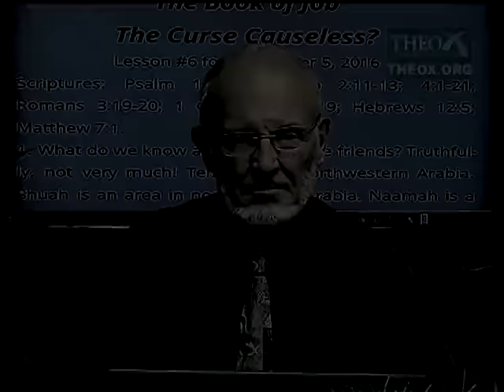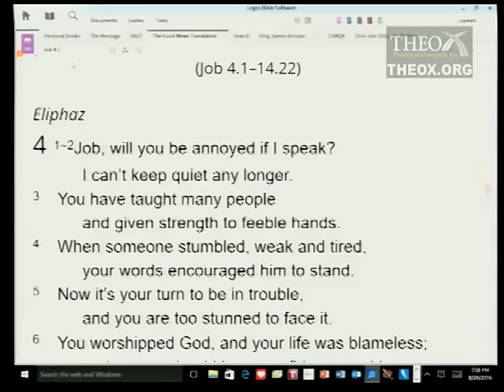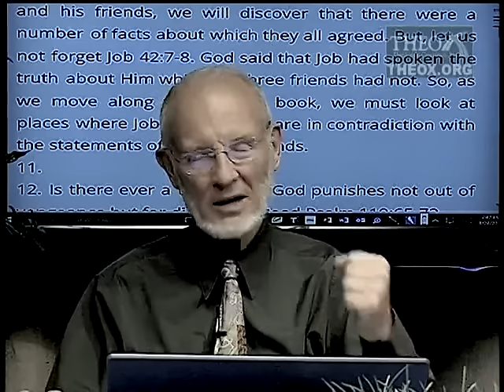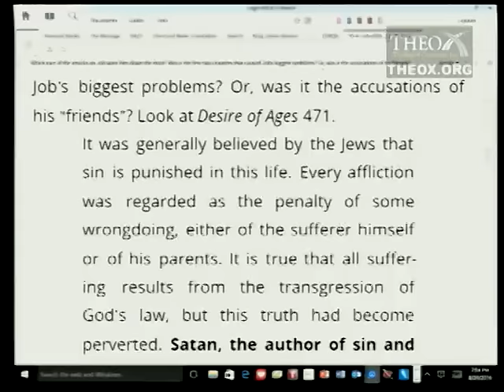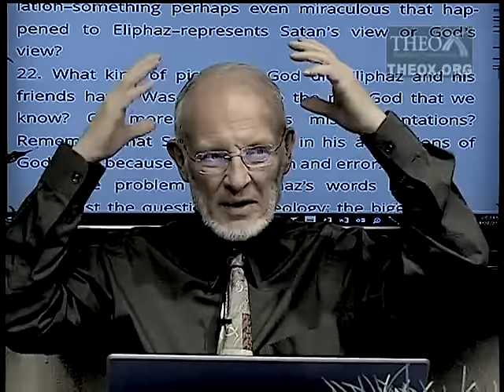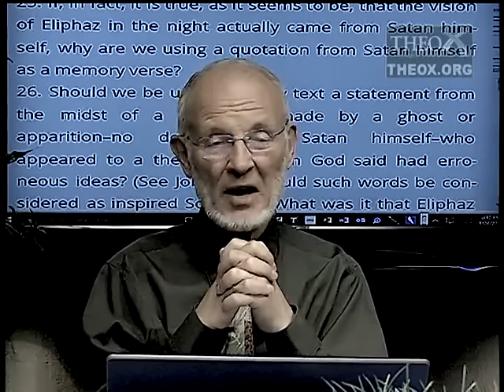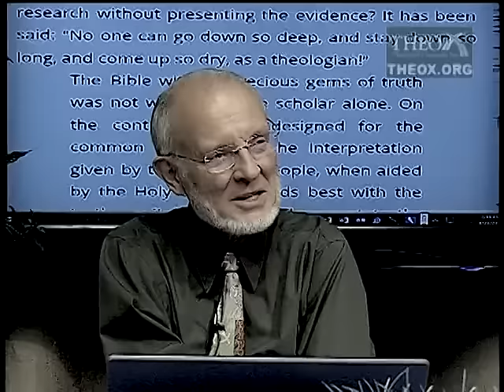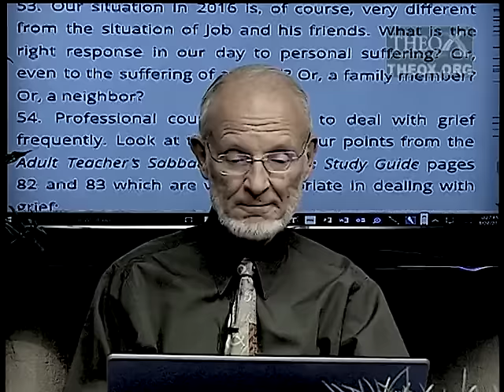6. The Curse Causeless? (November 5) Ken Hart Sabbath School 2016 Quarter 4 Lesson 6 "Job"